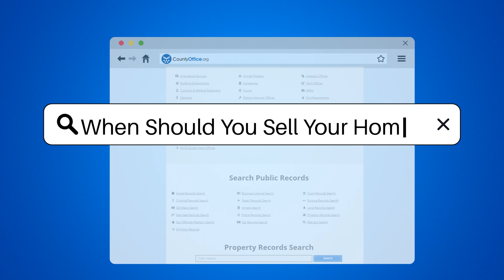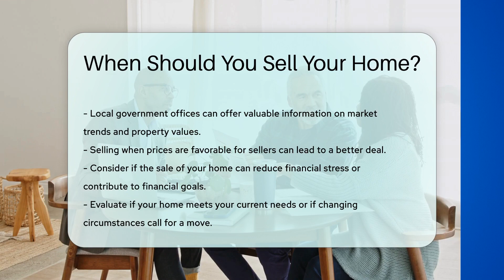When Should You Sell Your Home? - CountyOffice.org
When Should You Sell Your Home? Are you contemplating whether it's the right time to sell your home? Understanding the market and assessing personal circumstances can make all the difference in your real estate experience. In our latest video, we delve into the crucial factors that can help you determine the perfect timing to put your home on the market.

From analyzing market conditions to considering seasonal influences, we cover all the bases. We also discuss the importance of your home's condition and how life changes can impact your decision. Financial considerations and home equity are not to be overlooked when deciding if it's the right time to sell.

For additional insights, local government offices can be a valuable resource for understanding market trends and evaluating property values. They can provide you with the necessary information to make an informed decision.